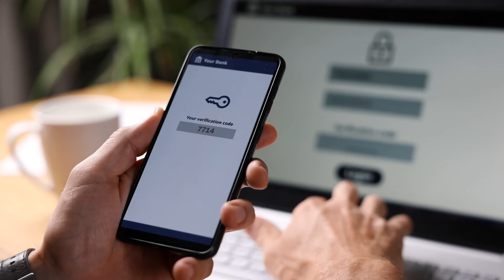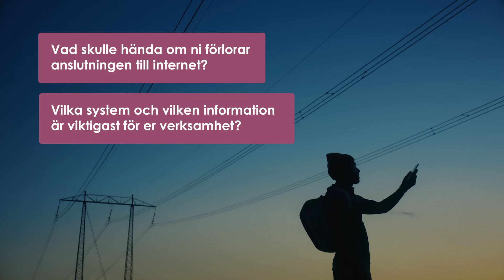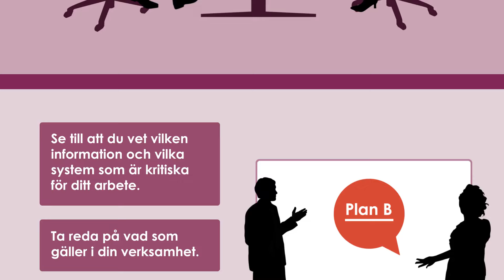Film om informations- och cybersäkerhet - en ledningsfråga och allas ansvar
För att arbetet med informations- och cybersäkerhet ska bli effektivt och faktiskt leda till en högre säkerhetsnivå i organisationen krävs att alla inblandade har en gemensam grund och "är med på banan". MSB:s film handlar om att informations- och cybersäkerhet är allas ansvar. Den kan användas till exempel på personalmöten och i ledningsgrupper för att få en gemensam startpunkt, eller påminnelse, om varför arbetet är viktigt. På så sätt får alla en grundläggande förståelse för hur ett systematiskt arbete kan minska riskerna i organisationen och bidra till hela samhällets motståndskraft.